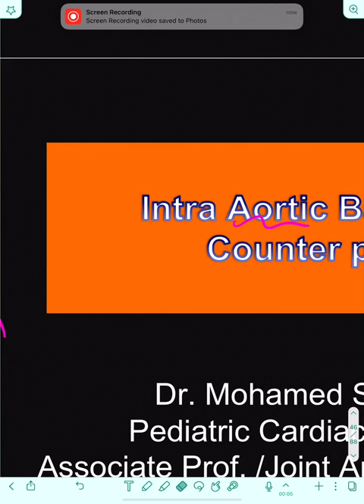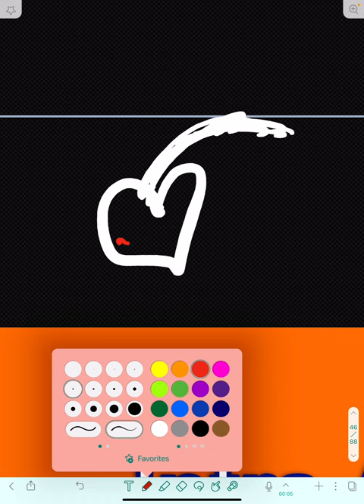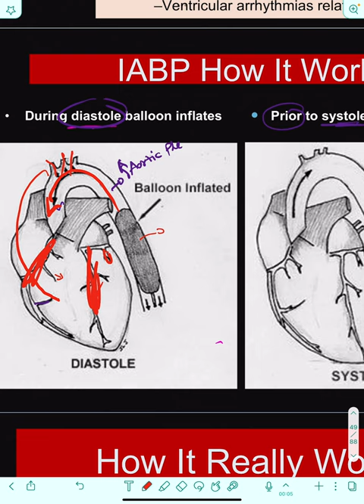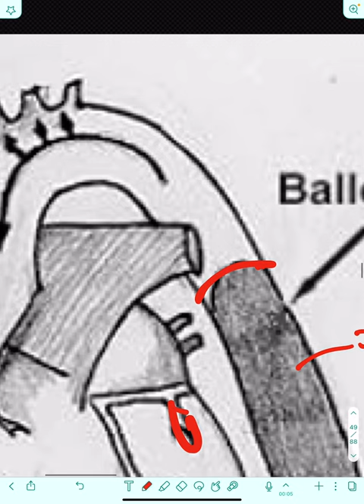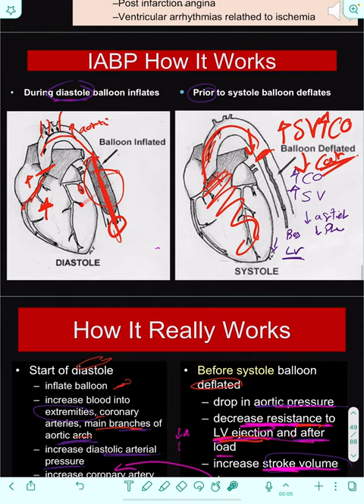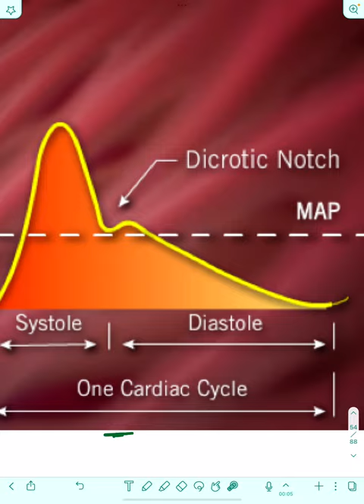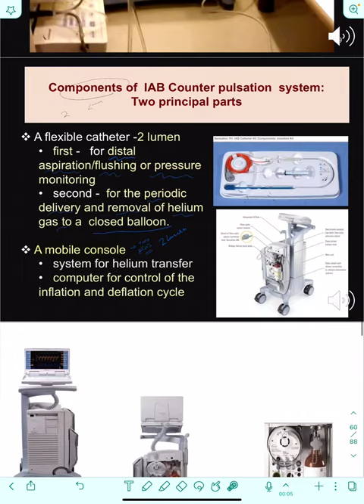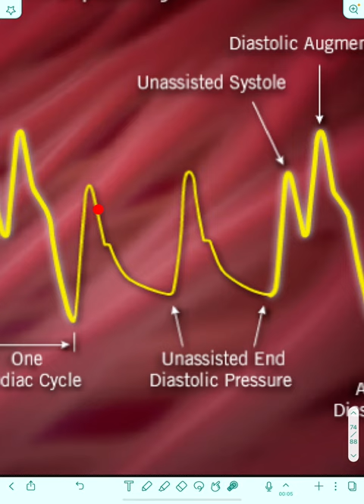Intra aortic balloon pump counter pulsation IABP